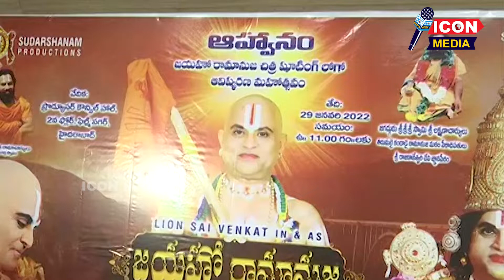Jayaho Ramanuja Movie Logo Launch || Ramanujacharya Charithra|| @Icon Media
Icon Media provides unique telugu content on celebrity interviews, film actor life stories and life styles. Icon media also host various telugu movie audio and pre launch ivents. Icon media update the viewers with latest film reviews and provide information of box office collections. Icon media also supports young talent to create content including short films, comedy bits and many more.

Visit Again.
Icon media, Iconmedia, telugucinema, telugu movie, TFI, Teluguinterviews, Telugu actor interviews, celebrity interviews.